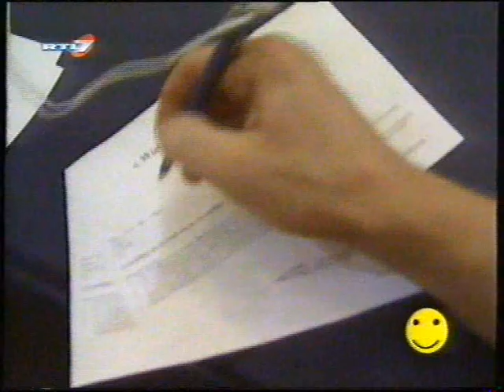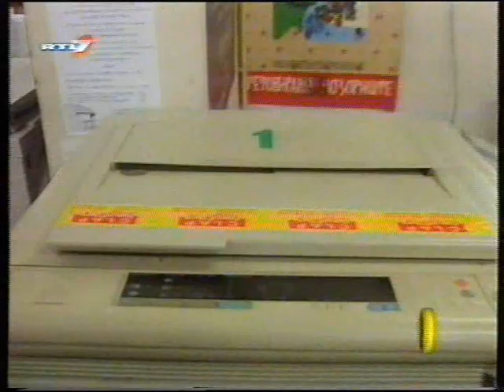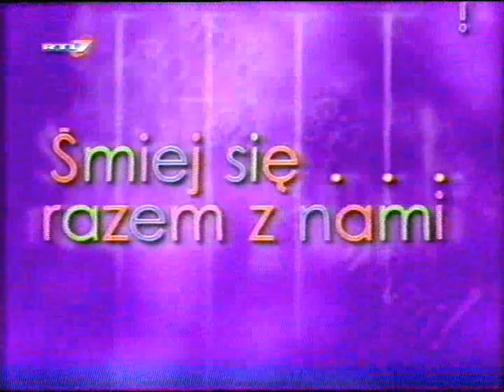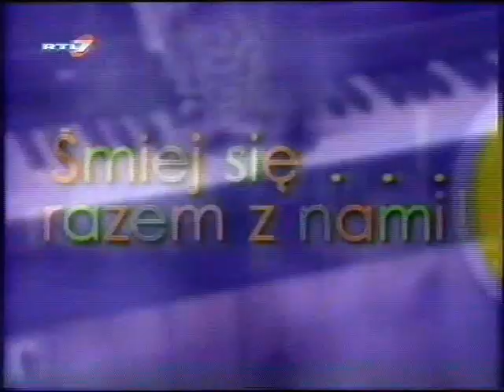RTL7 Śmiej się razem z nami z 19 maja 2001r